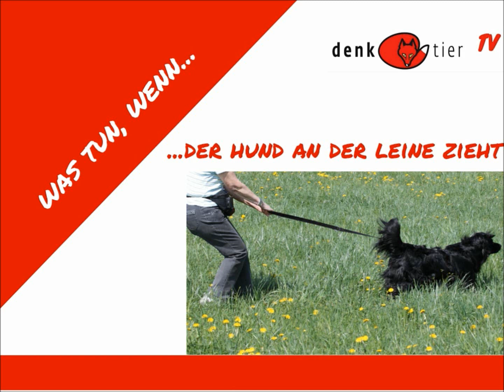was tun, wenn der hund an der leine zieht?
wie der hund in 3 einfachen schritten lernt, die leine von sich aus (!) locker zu halten und ohne ziehen an der leine zu gehen.

besuch mich doch auch